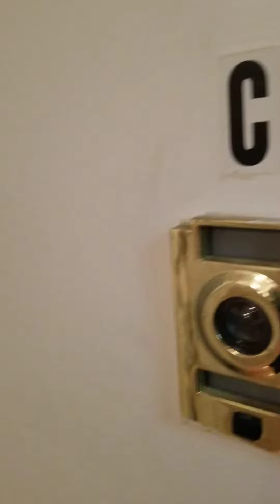259 Elizabeth Street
3 bedroom with outdoor space